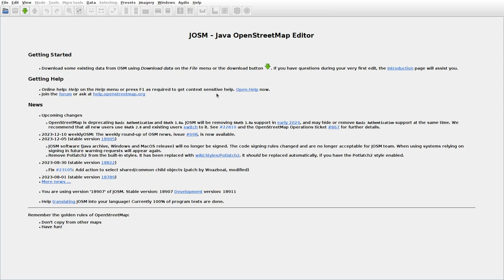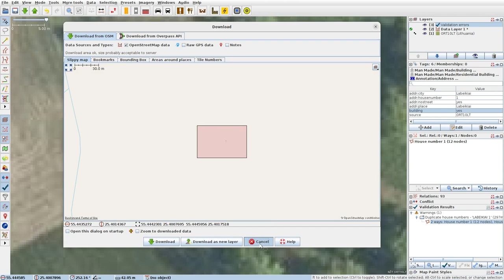JOSMrec1730 2023 12 15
Lithuania. Gikonys, Labeikiai, Liveikiai, Žiogai. Tracing buildings (mainly) in JOSM for openstreetmap.